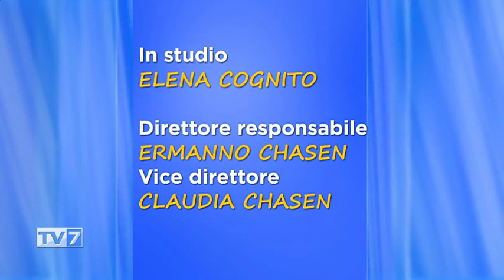Tv7 con Voi del 25/2/2020 - Coronavirus, annessi e connessi (3 di 3)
Tv7 con Voi del 25/2/2020 - Coronavirus, annessi e connessi

Ospiti:
- Marco Paccagnella, Pres. Federcontribuenti
- Eduardo Sivori, Resp. Comunicazione Federcontribuenti
- Renata Trombi, Infermiera